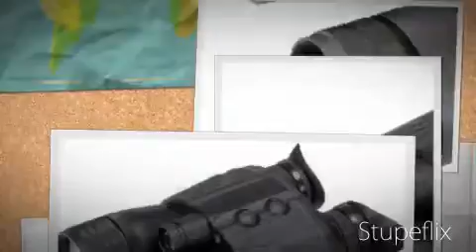Night Vision Binoculars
ATN and Luna released their new sets of Night Vision Binoculars with super advanced features such as automatic on/off proximity sensor, easy-to-use digital controls, built-in adjustable beam Long Range infrared illuminator and Camera adaptable.